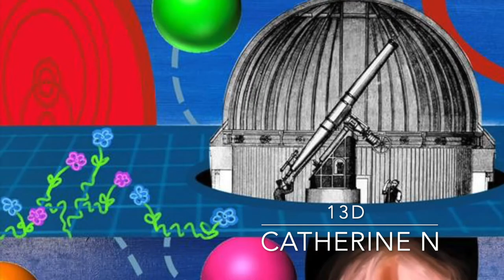DCSZ 2022 IB Art Exhibition